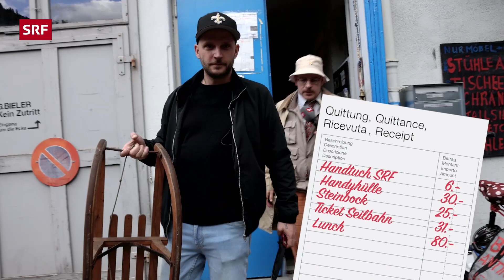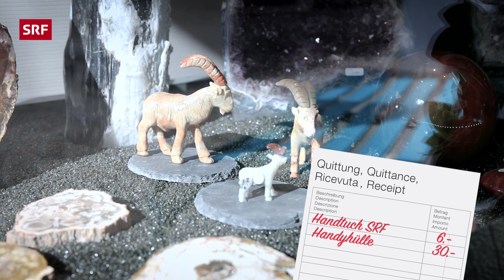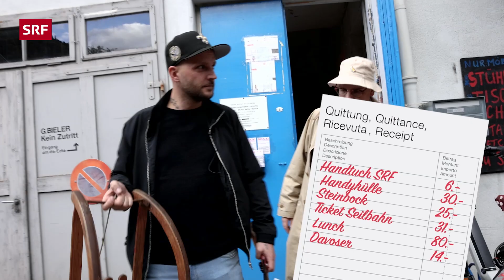Moritz Schädler als Serafee | Satire | Die Sendung des Monats | SRF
Wie wird man 335.- möglichst schnell los? Frag Moritz Schädler aka die Serafee. Jeden Monat verballert er zusammen mit einem glücklichen Serafe-Zahler die kompletten 335.-. Die Einkäufe müssen keinen Sinn ergeben, aber das Geld muss weg!

Die Sendung des Monats ist eine monatliche Comedy- und Satire-Show mit Gabriel Vetter und einem Ensemble. Mit seinen Co-Hosts Fabienne Hadorn und Sven Ivanic thematisiert Gabriel Vetter die Befindlichkeit der Schweiz und nimmt die Geschehnisse des vergangenen Monats auf die Schippe.